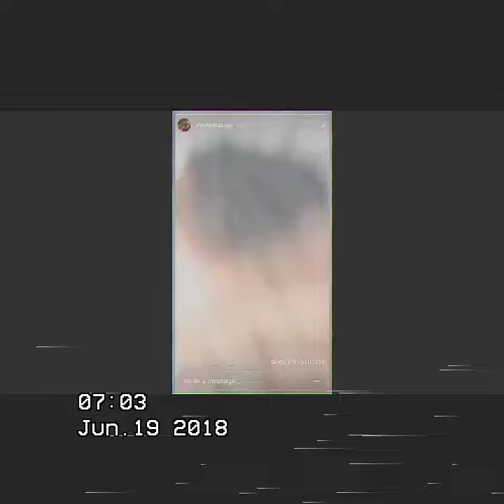Jahseh Dwayne Onfroy Tribute (Rest In Peace XXXTentacion)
We're gonna miss you brother. Wish we got to meet. You've already made so much progress, it wasn't your time. You still had time to overcome and motivate more. You had more challenges to conquer. Lost for word's brother. Continue watching over us, wish we got to meet so I could talk about how you've inspired me.. And us a community, but I'm sure you already know that so thank you. Rest up young king, much love brother 👐😢❤💔💓